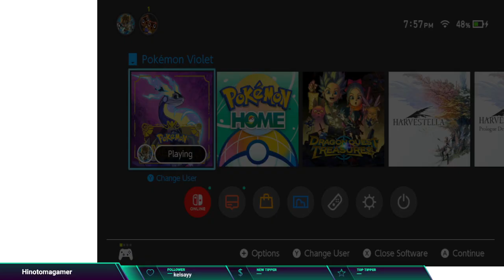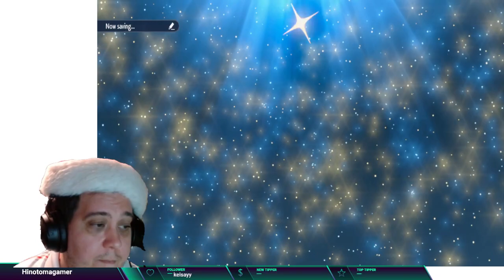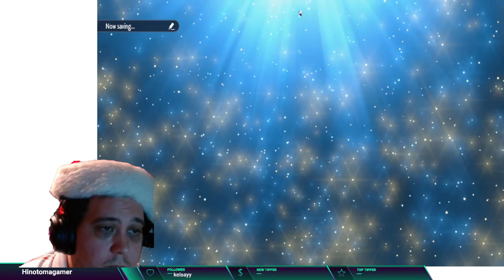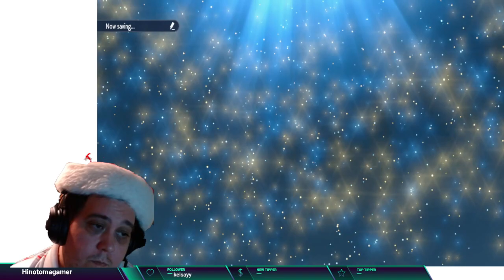The adventure in Paldea begins Part 2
This is a continuation of the first part due to a computer update.